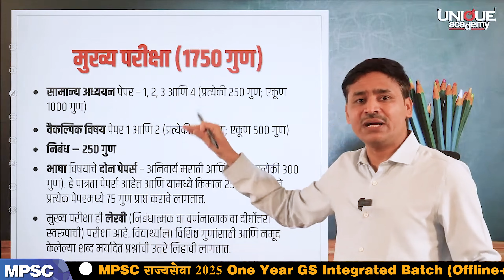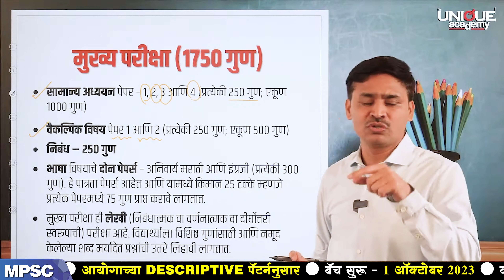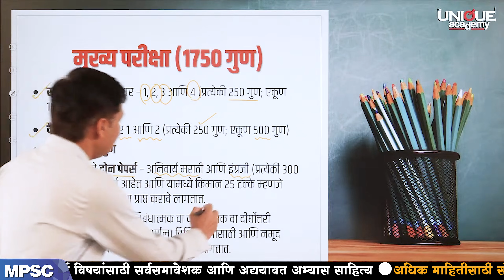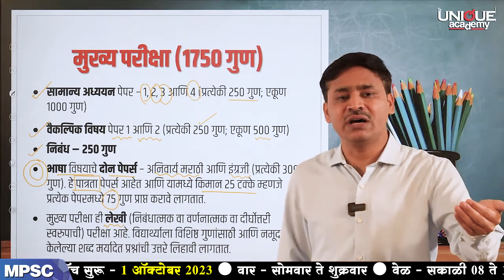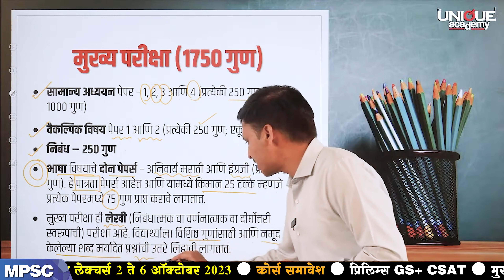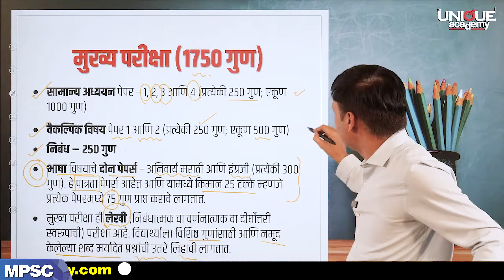MPSC 2025 Mains परीक्षेची तयारी | Tukaram Jadhav | The Unique Academy | Pune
🎯 MPSC - राज्यसेवा 2025 One Year GS Integrated Batch (Offline+Online)

📣 बॅच सुरू - 1 डिसेंबर 2023
🕰️ वेळ - स. 8 ते 10
🗓️ वार - सोमवार ते शुक्रवार
🎙️ माध्यम - मराठी

🆓 विषयनिहाय मोफत लेक्चर्स 1 ते 8 डिसेंबर 2023.

🌀 कोर्स समावेश -
🎥 मुलाखत मार्गदर्शन.

📝 कोर्सची वैशिष्ट्ये -
🔸 ऑनलाईन तयारीसाठी सुसज्ज अशा Interactive Virtual Hybrid Platform ची सोय.

📲 ऑनलाईन तसेच रेकॉर्डेड बॅच द युनिक अकॅडमीच्या अँप वर उपलब्ध.

🏬 ऑफलाइन स्थळ - द युनिक अॅकॅडमी, गुरुकृपा कॉम्प्लेक्स, 4 था मजला, ज्ञानेश्वर पादुका चौक, शिवाजीनगर, पुणे.